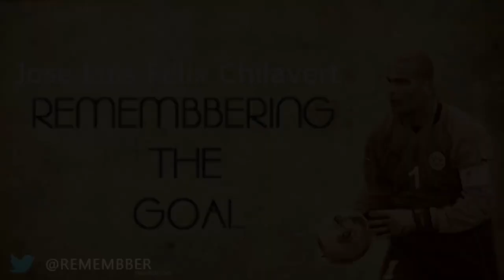Chilavert / The goalkeeper mark an incredible goal from 60 meters (1996) Fifa 15 version RTG